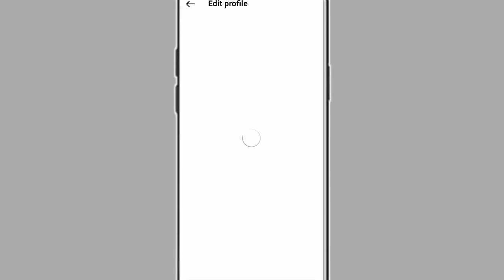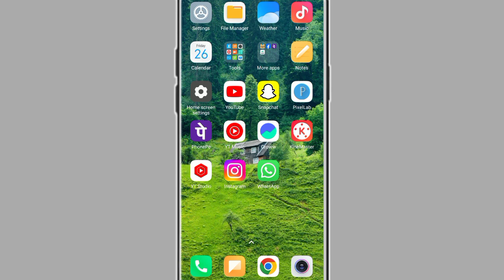instagram bio me id mention kaise kare!! how to mention id in instagram bio!!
how to mention id in instagram bio
instagram bio me id mention kaise kare
instagram bio me id mention karna sikhe
instagram bio me id kaise mention kare
instagram bio me id mention kare